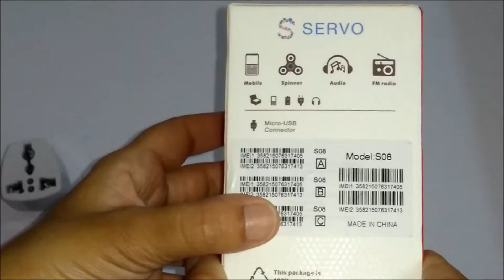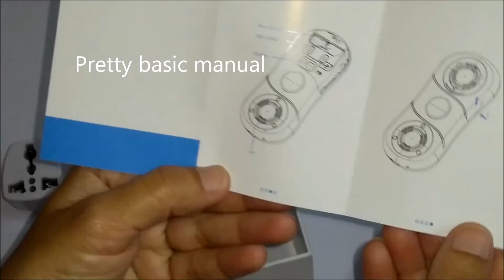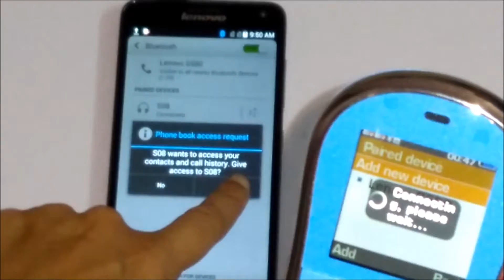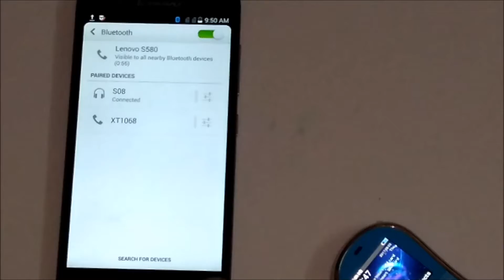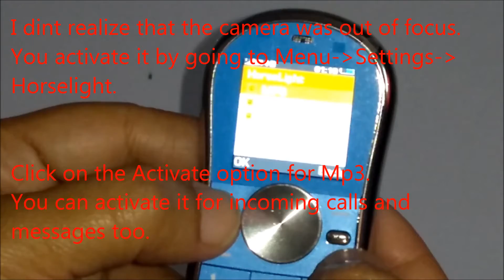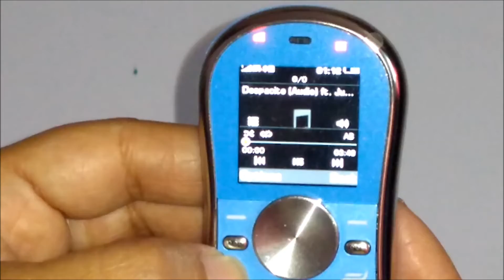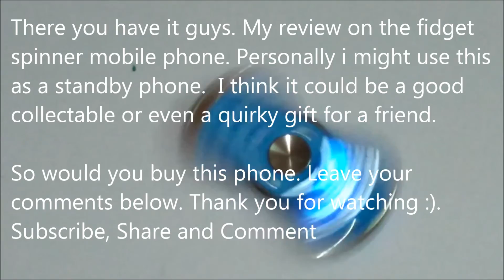Fidget Spinner Mobile/Phone Unboxing|| From Banggood.com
This is an unboxing of the Fidget Spinner Mobile phone from Banggood.com